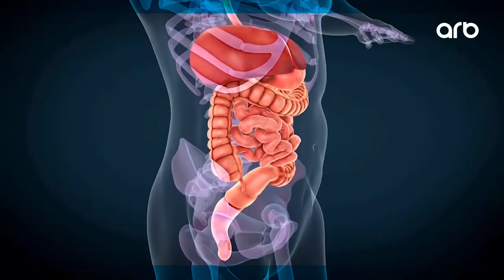Yaşamaq gözəldir | Qaraciyərdə gizli gedən əlamətlər | Mətanət Cəfərova | 31.01.24